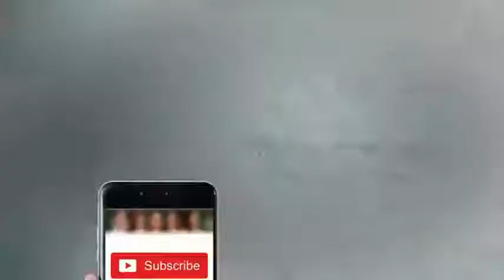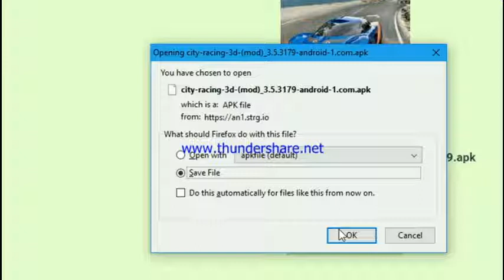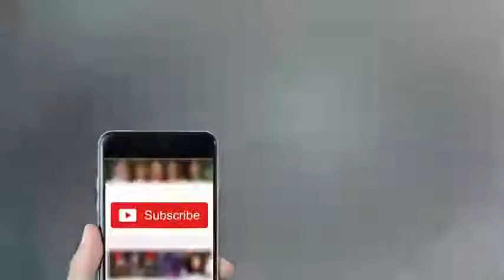City Racing 3D mod apk 3.5.3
City Racing 3D great race for android. The game has a small weight, but it has good 3D graphics and interesting gameplay. You can ride through a lot of cities and deserts, and travel on different tours. But for this you need to win the race.